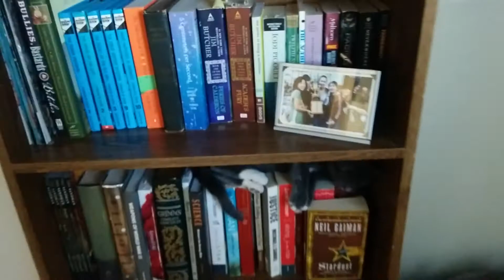Driving and Grocery Shopping with Stella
Wednesday vlog